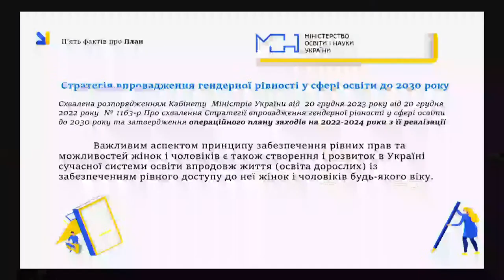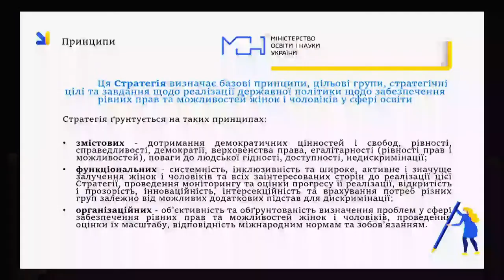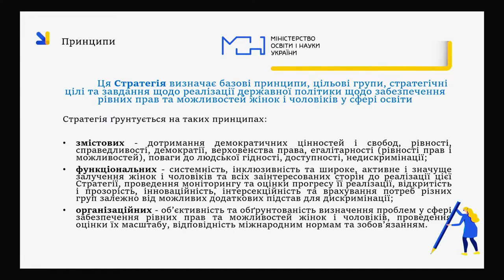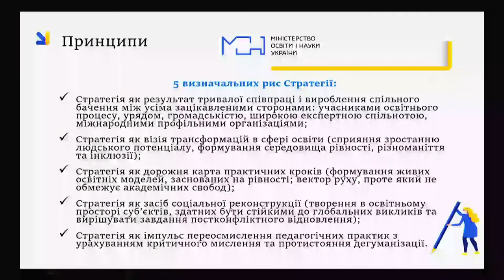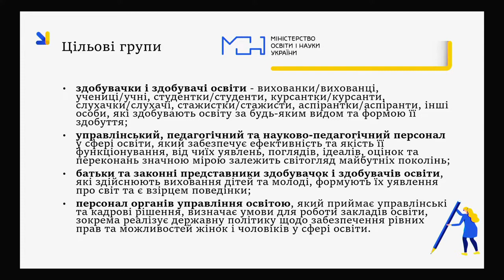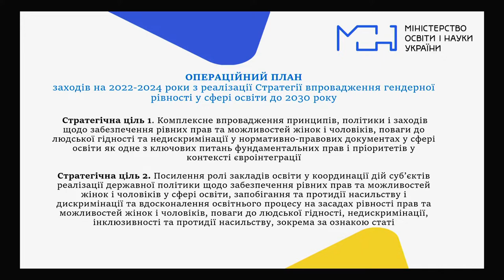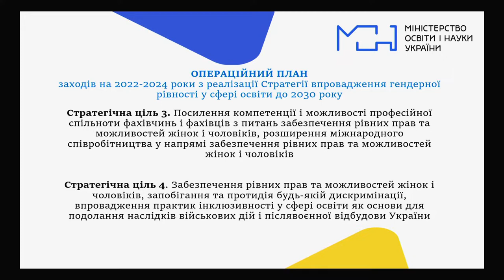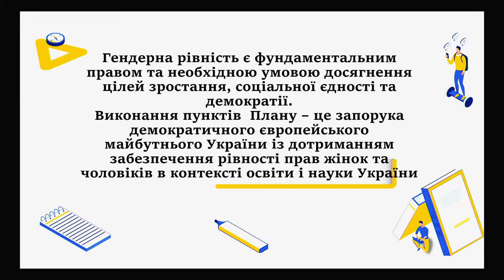Презентація Стратегії впровадження гендерної рівності у сфері освіти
Організатор: Міністерство освіти і науки України.

Спікери: Андрій Вітренко - перший заступник міністра освіти і науки України; Катерина Левченко - Урядова уповноважена з питань гендерної політики; Олександр Пижов - генеральний директор Директорату європейської інтеграції, бюджетування та узгодження політик МОН України, модератор.

До участі запрошені: керівники закладів освіти, керівники департаментів (управлінь) освіти і науки обласних, Київської міської військових адміністрацій,  представники громадськості.